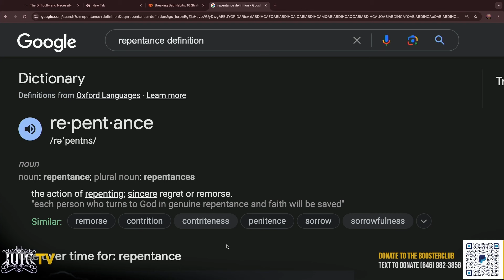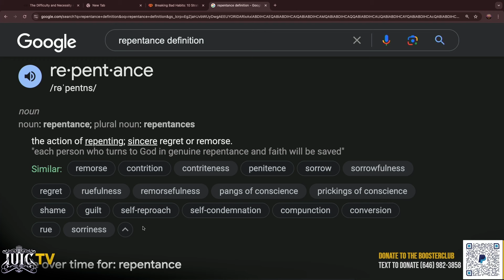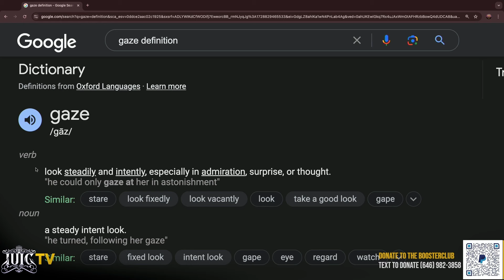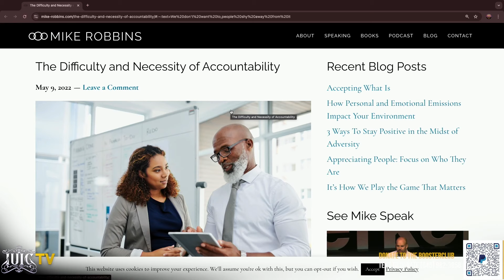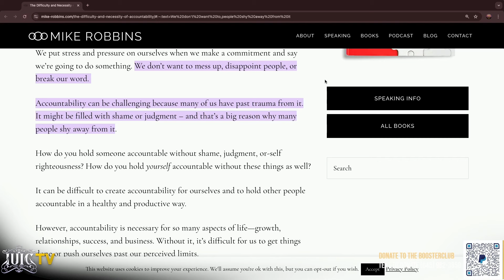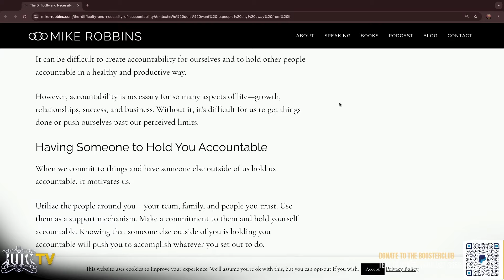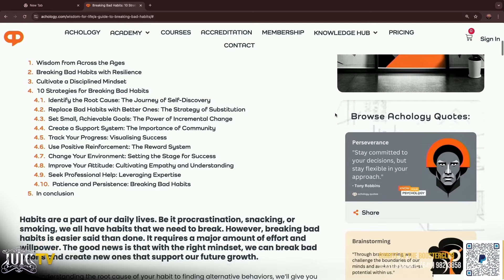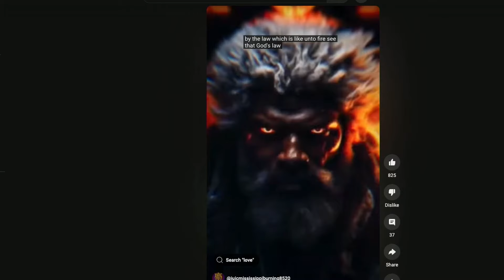Psalms 51: King David's Example